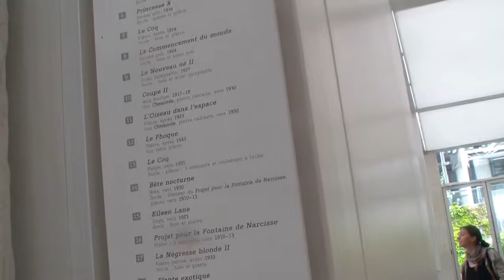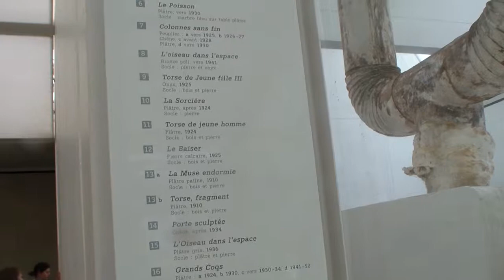Brancusi atelerul din Paris sculpturile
Brâncuşi - atelierul din Paris